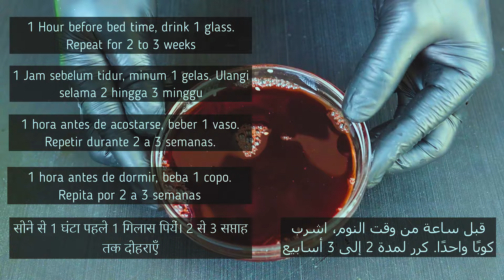German Hidden Easy Recipe - Roselle, Sesame and Honey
In this video, we explore the amazing benefits of roselle juice and how to make this special energetic recipe. We also delve into the energy-boosting properties of sesame seeds and honey. Join us as we showcase delicious and revitalizing drink recipes that will leave you feeling refreshed and energized.

Stay with us to know more about several recipes. We shall be making other recipe videos about the topics below soon;
what to do with banana peels
banana recipes
easy smoothie recipes
easy healthy drinks
easy healthy habits
carrot and tomato recipes
how to make a good drink at home
health tips short
easy healthy snacks
viral drink recipe
different types of drinks recipes
avocado seed recipes